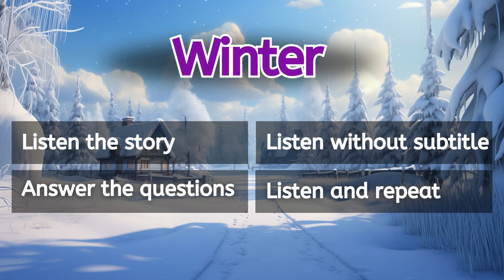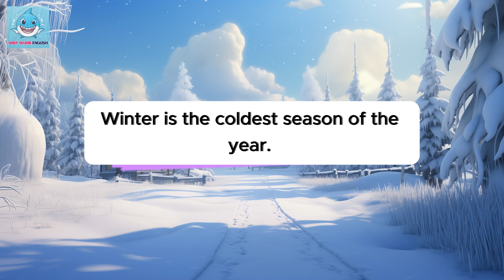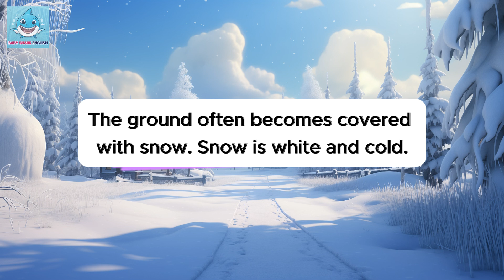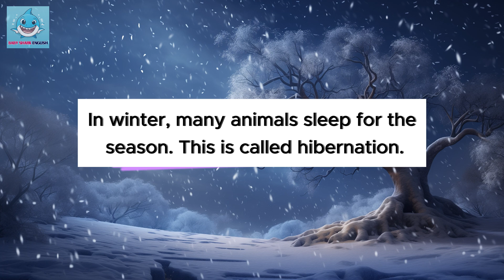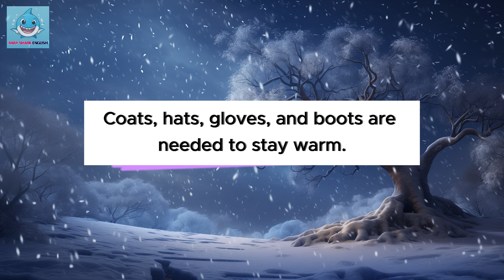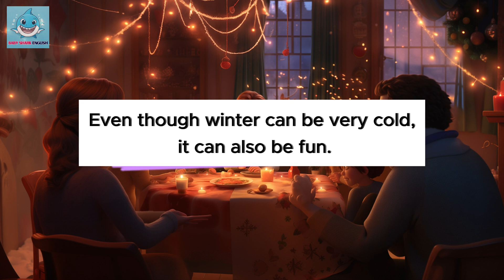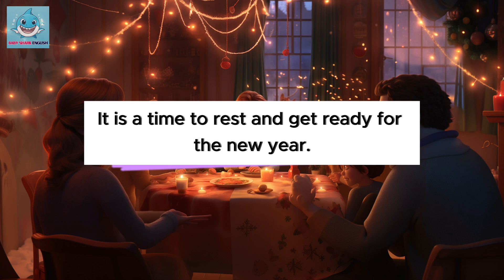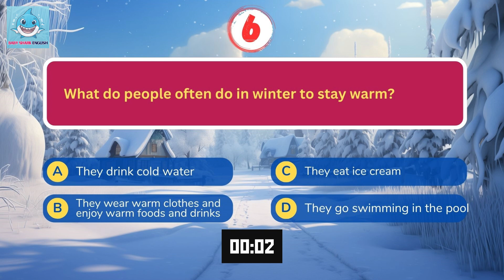Oxford English Listening | A1 | Winter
In winter, we can enjoy warm foods and drinks. Hot chocolate and soup can make us feel warm and happy. Winter is also a time for holidays. Many people celebrate Christmas and the New Year. They give gifts and spend time with their family and friends.